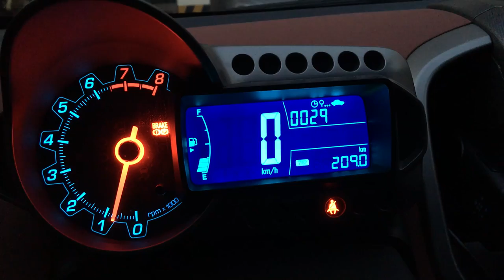#1-20 연비 대결! 할배(?)스타일 주행편 (쉐보레 아베오 해치백 1.6 수동변속기)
평소 다니던 길을 각기 다른 스타일로 주행한후 연비를 비교해봤습니다. 과연 어떤 스타일로 주행한것이 더 좋은 연비를 보여줬을까요?!